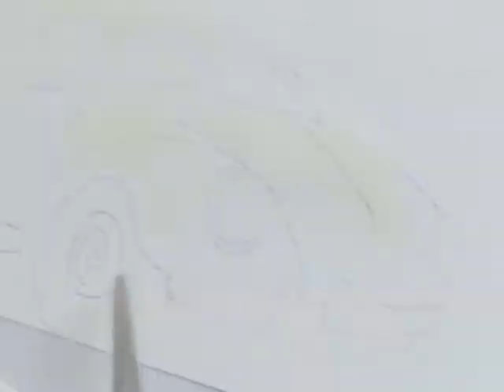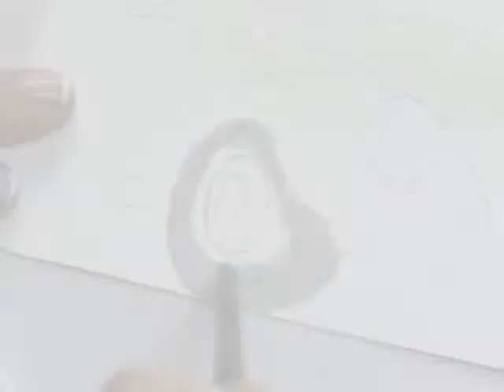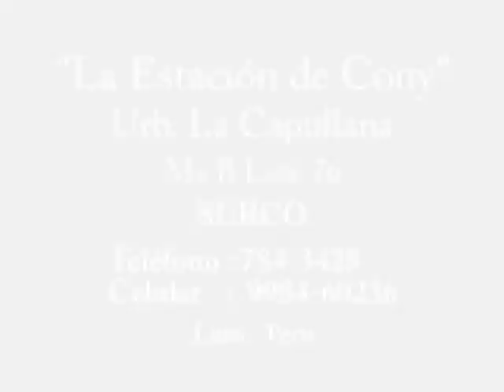La estación de Cony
Leyla Salazar nos enseña la técnica de tarjeteria pintadas en acuarela